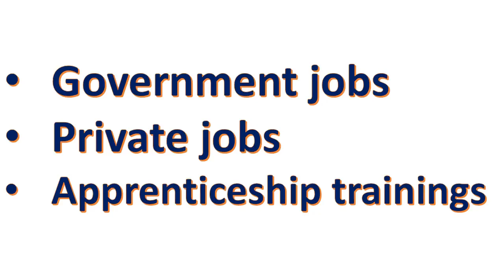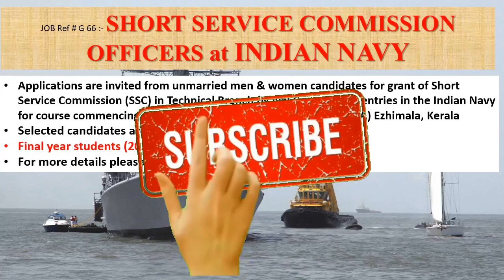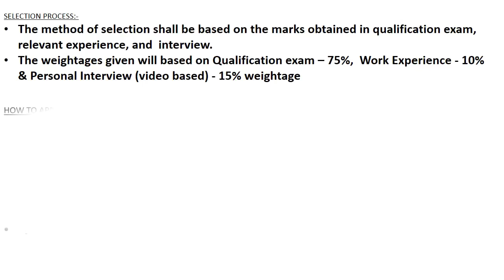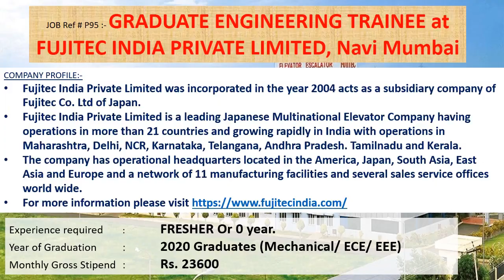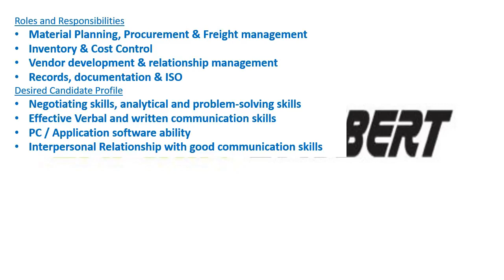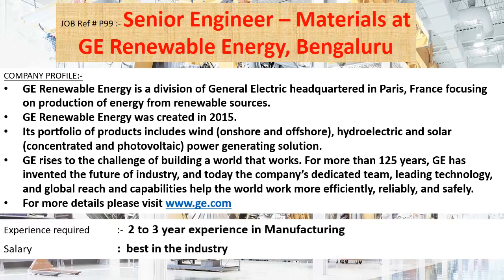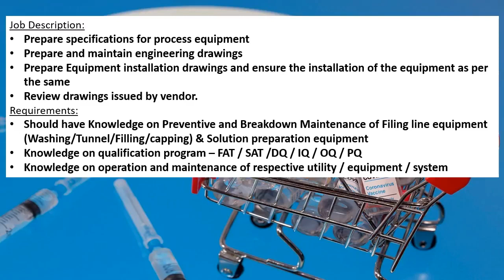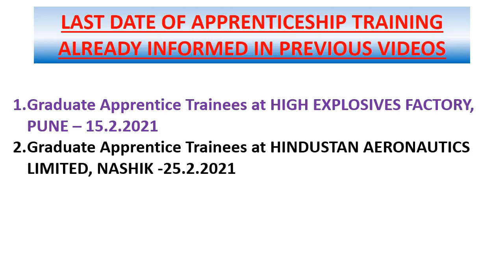Mechanical jobs| 15.2.2021 | Mechanical engineering jobs | Employment news for mechanical engineer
This video will helps Mechanical engineering students to find out different GOVT and Private sector jobs. Video provides information regarding different apprenticeship chances also.
This weeks video contains information's regarding Government jobs in SPMCIL, INDIAN NAVY, BEL-BANGLORE, RBI, MSME, BEL-HYDERABAD, FSNL, KIOCL
And it also contains information's regarding private jobs in FUJITEC INDIA PRIVATE LIMITED, Navi Mumbai, ZAVENIR DAUBERT INDIA PVT LTD, Gurgaon, HERO STEELS LTD, DURACOOL AIRCONDITIONING,PUNE, GE Renewable Energy, Bengaluru, PFIZER INC, VIZAG.
This week apprenticeship training information in IREL (India) Limited, THE FERTILISERS AND CHEMICALS TRAVANCORE LIMITED, HIGH EXPLOSIVES FACTORY, PUNE, HINDUSTAN AERONAUTICS LIMITED, NASHIK also included.

5000+ MCQs Objective Practice Book for Mechanical Engineering
Practical BOE (boiler) and power plant